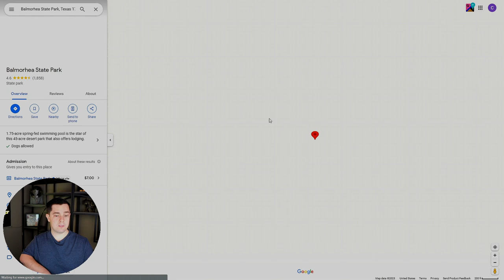Texas State Map Tour | EVERYTHING You Need To Know About Texas Before Moving Here!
Join me for a deep dive on the State of Texas! This video is going to give you the rundown on everything about Texas, I'll talk about what all the cities are known for, population centers, state landmarks, the freeways and more! I'll be putting some videos like this out more about my home city of Dallas Texas so make sure to like the video and subscribe to keep up with my latest videos!

Texas is a gigantic state so I am sure I missed some things, if you've got something cool to say about Texas leave a comment about it  and share it with everyone!

If you are considering a move to Dallas or the surrounding area please reach out, I would love to help! Whether you are buying or selling here in DFW, or if you want me to connect you with a qualified agent in your market don't hesitate to reach out. Just give me a call, text, email or schedule a meeting below and I can help you with all your real estate needs!

If this is your first time to this channel, and you want to know everything about Dallas Texas and the surrounding areas, then subscribe ▶ and tap the bell 🛎 for notifications, so you can be the first to get my latest videos about the Dallas, Texas Market!
00:00 - Intro
01:00 - Map Overview
03:20 - Texas Climate
04:35 - Major Cities
15:40 - Smaller Cities
24:30 - Roads
27:15 - National Parks
28:30 - State Parks & Places To Visit
36:45 - Texas Lakes & Reservoirs
38:00 - Silly Things About Texas
40:05 - Out of State Excursions

**Whenever I mention stats the data will come from the following websites, I will also include a Drive link to various articles for each video if you want to review articles yourself: